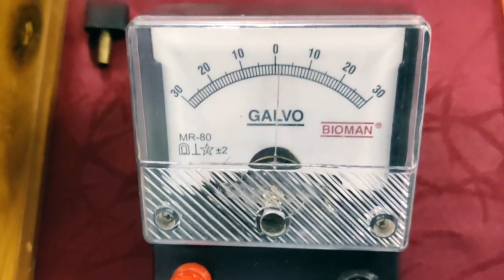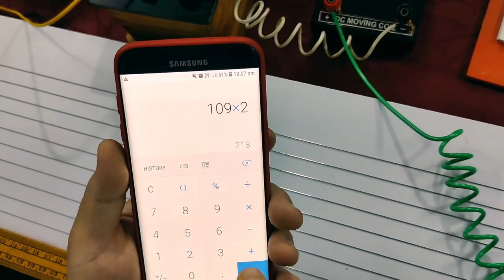Exp:6- To determine the internal resistance of given primary cell using a potentiometer